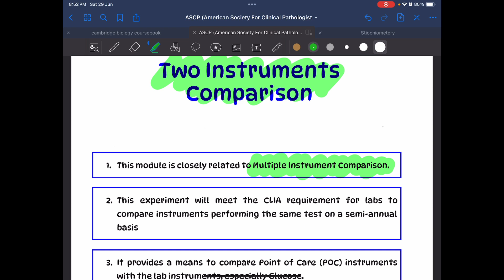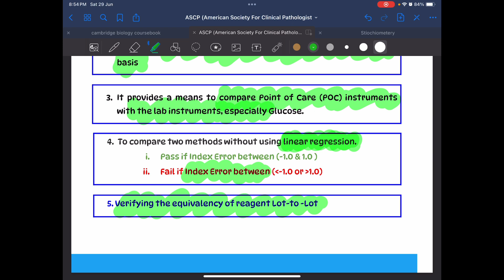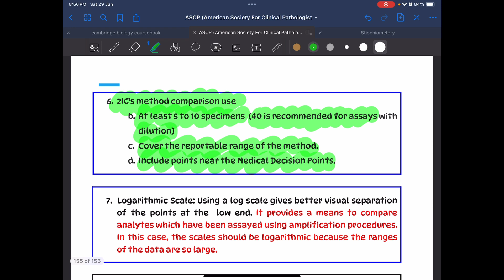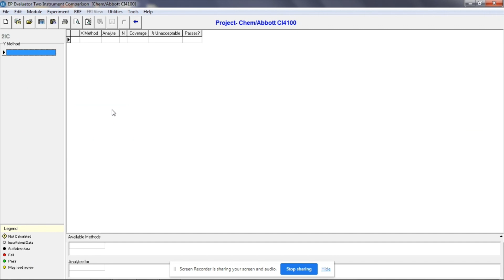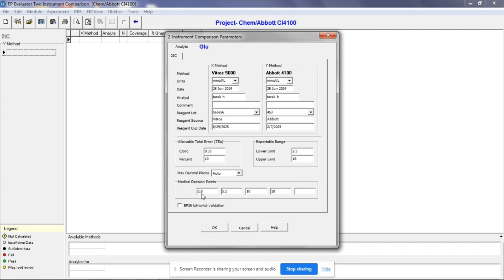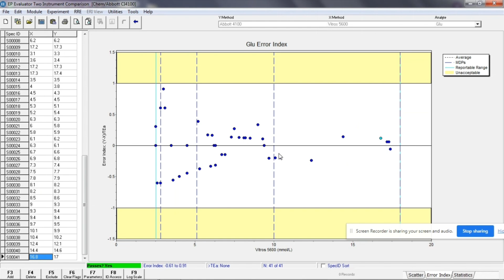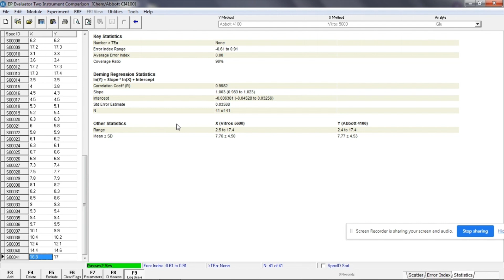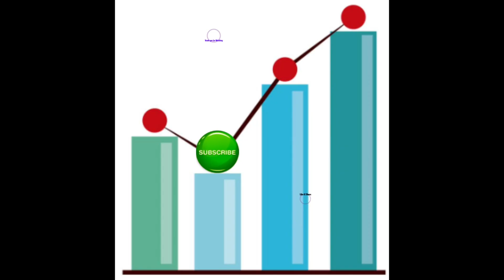Clinical laboratory Two Instruments Comparison using EP Evaluator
Clinical laboratory 2 instruments comparison statistics